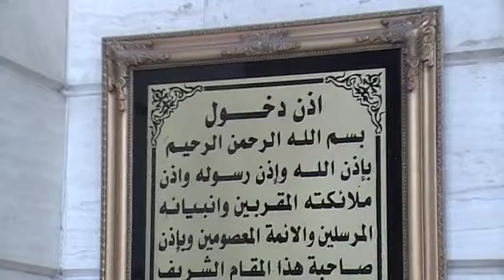Bibi Sakina (a.s) 2010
(Shaam 2010)